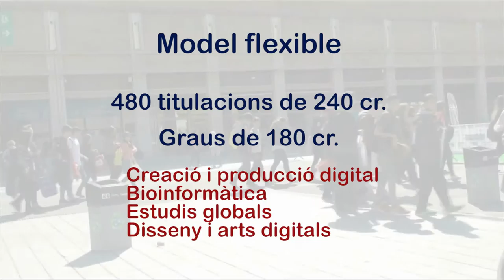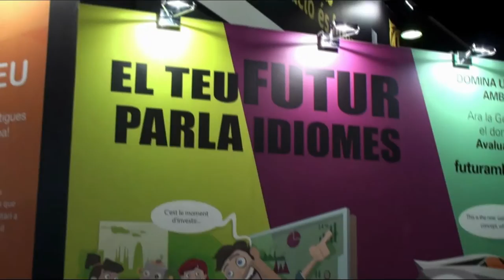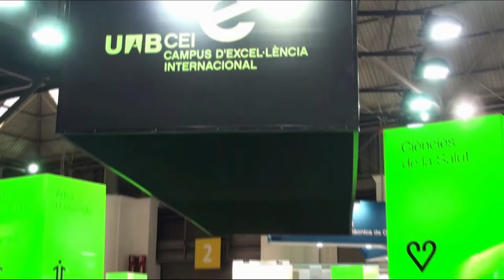Saló de l'Ensenyament 2016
Com cada any, la universitat i la recerca han estat molt presents a la 27ena edició del Saló de l’Ensenyament, que el recinte de Montjuïc de la Fira de Barcelona ha acollit del 9 al 13 de març.